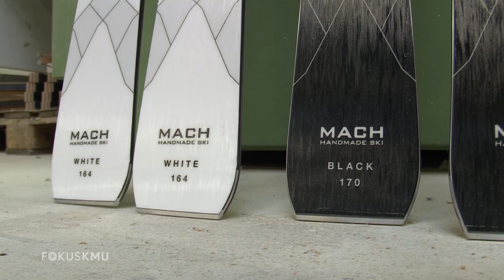MACH Ski und Schlitten - Handwerk mit Leidenschaft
Sendung Fokus KMU vom 19. Dezember 2022.
Reportage über MACH Ski und Schlitten. Der Beitrag wurde vom Schweizerischer Gewerbeverband SGV aufgenommen und auf folgenden Sender ausgestralt: TeleZüri - Tele M1 - TeleBärn - Tele 1 - TeleOstschweiz